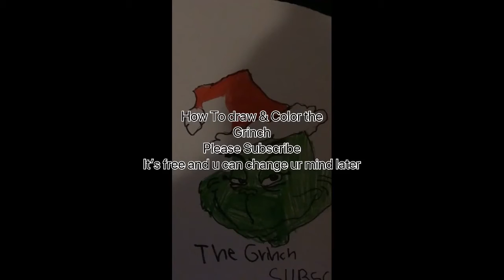How to draw the Grinch